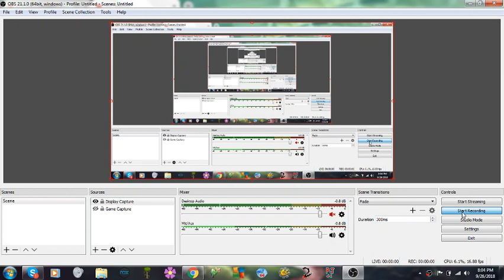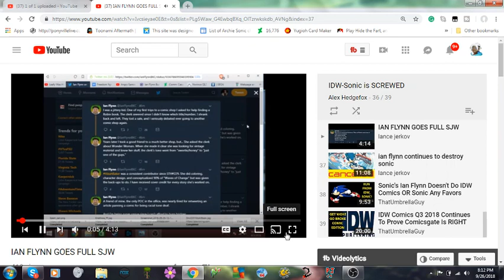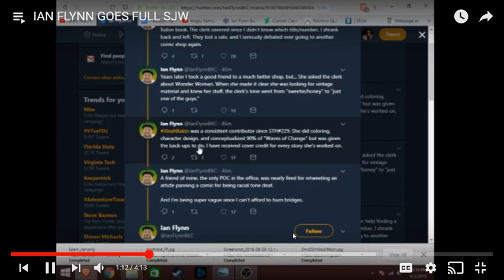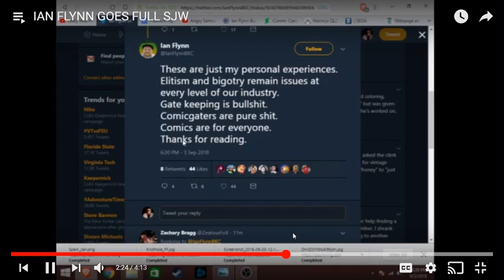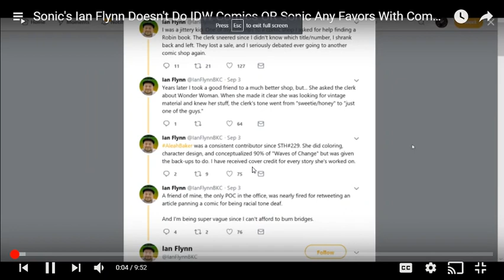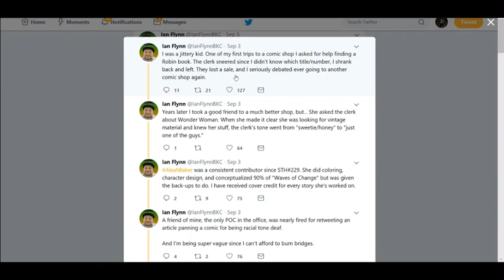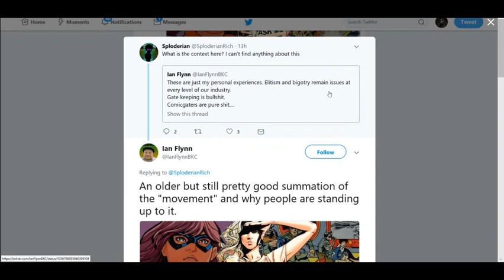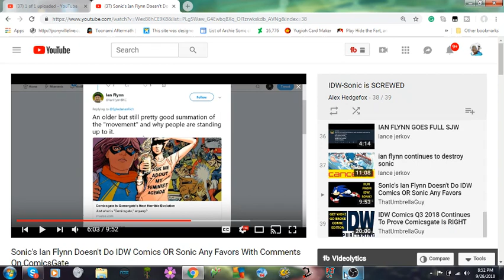Ian Flynn and the Chamber of sjw idiots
and that ladies and gentlemen is how a Bugsy rages